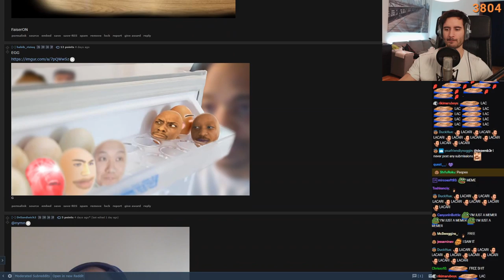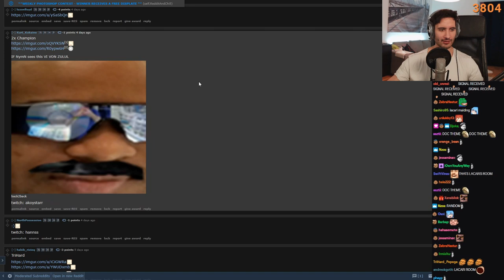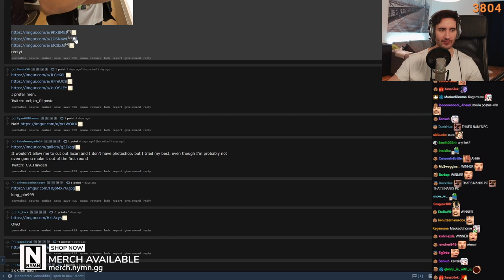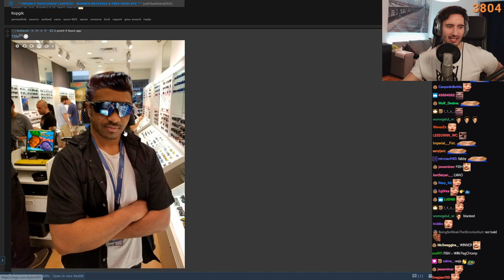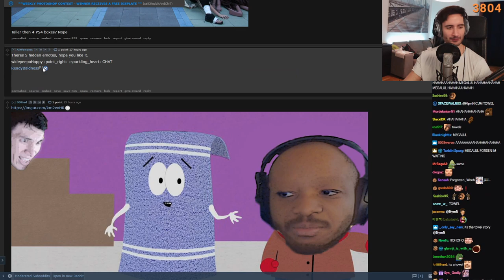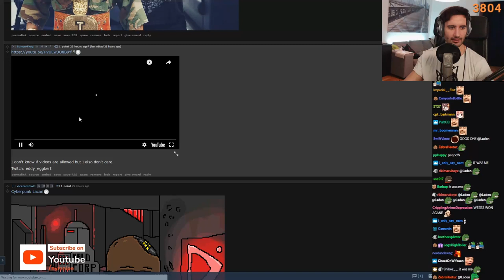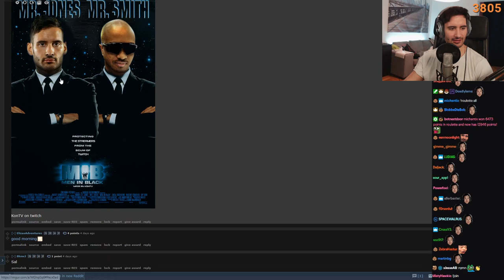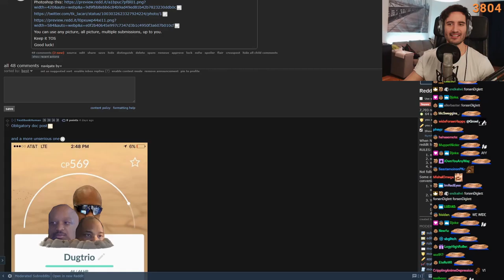Why You Shouldn't Ask The Internet to Photoshop You | With NymN and Lacari